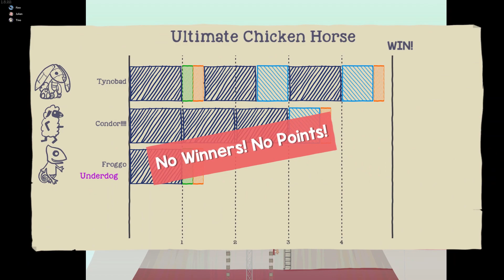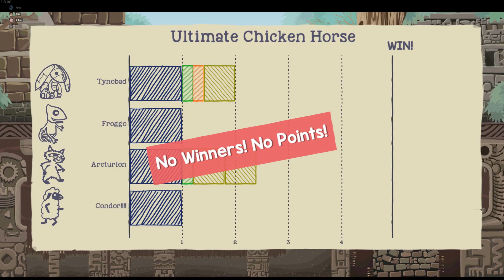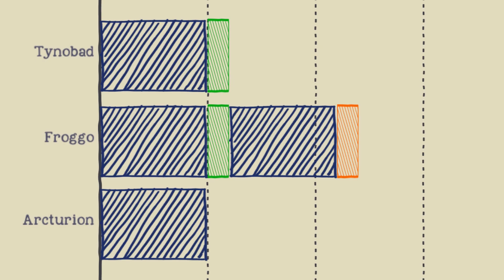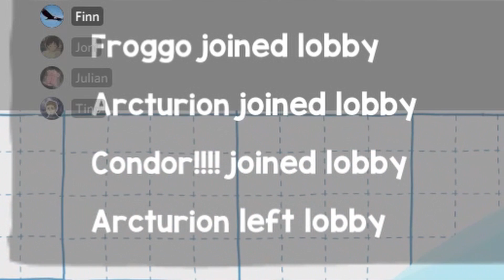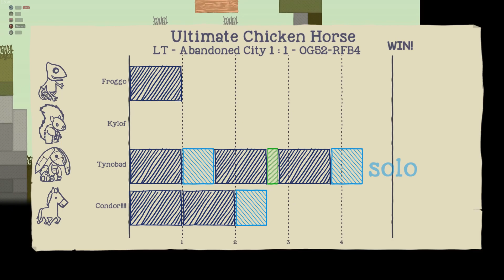The TALES Of SUFFERING | Ultimate Chicken Horse #2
Another UCH Video? Yessir!
I really wanted to edit one and put it out this weekend, so here goes 7 hours of work in the last 2 days lmfao.

Please let me know if you enjoyed the video!
Personally, this might be my favorite video yet, maybe tied with last Sloppy Sunday. (Speaking off, Episode 12 will air next Sunday!)

All of these clips were recorded in January and February and are in chronological order!

🐔 THE CREW:
Finn (Condor!), Julian (Froggo), Joni (arc.von.turion), Tino (Tynobad), Jonathan (Mems-Man), Oli (Gulliva), Markus (Kylof)

Any other advices/critique? Put it down in the comments!
Thank you so much for your feedback ❤

You can always let me know what kind of content you want see :)

Feedback is always appreciated - Positive and Negative 💬